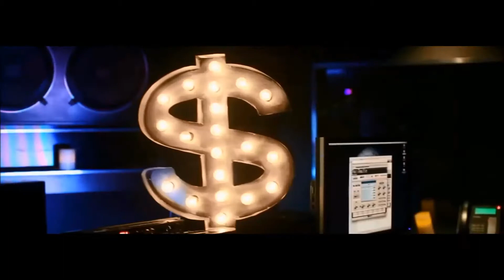Wiz Khalifa - Something New Ft.Ty Dolla $ign (Official Fan Video)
All content in this channel are exclusively Fan Videos.📲